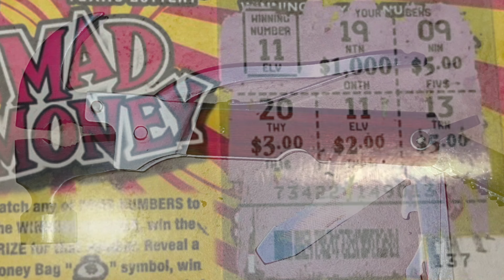Birth Day Events July 16th 2023